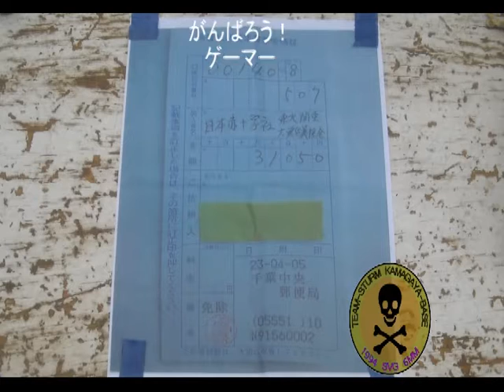Village1 shooting range 東日本大震災復興支援義援金のご紹介も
village1のシューティングレンジ紹介と東日本大震災復興支援チャリティーの義援金紹介